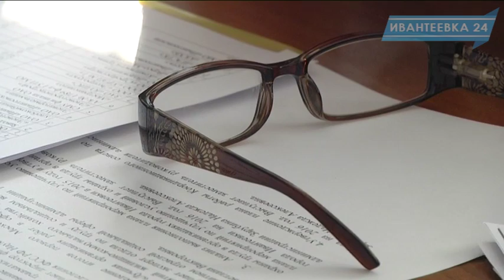Итоги по охране труда за 2015 год на координационном совете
Началась подготовка к Дню труда который состоится 14 апреля. На днях в администрации прошло заседание Координационного совета по охране труда  на котором подвели итоги прошлого года. Главная тема - использование страховых взносов на финансирование предупредительных мер производственного травматизма.  Всего 11 ивантеевских предприятий работали с фондом соцстрахования в прошлом году. Официально зарегистрировано 4 случая травматизма на предприятии.
Кроме того, на заседании подвели итоги конкурса по лучшей организации рабочего процесса с точки зрения охраны труда. Лидером на городском уровне стала управляющая компания ООО "Стройрегистр".